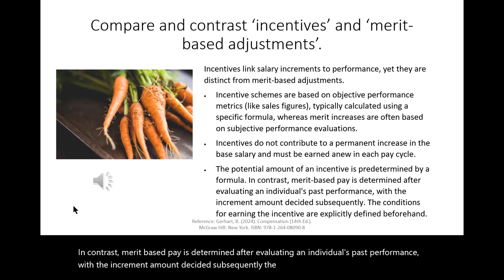Incentives vs. Merit-based Adjustments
Compensation 1
Short 4